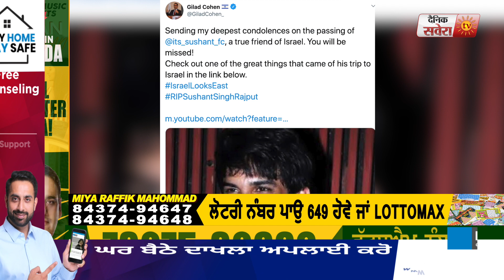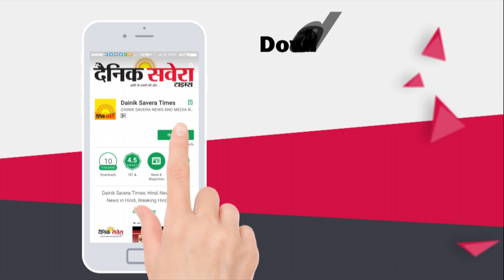Sushant Singh Rajput को लेकर इज़रायल के विदेश मंत्रालय ने किया Tweet , जाने पूरी ख़बर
Sushant Singh Rajput को लेकर  इज़रायल के विदेश मंत्रालय ने किया Tweet , जाने पूरी ख़बर | Dainik Savera